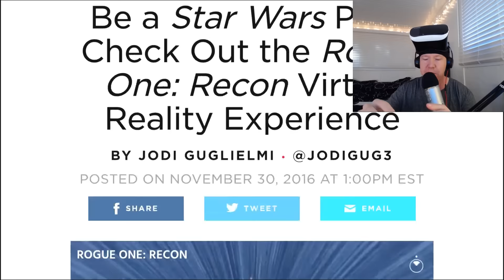Star Wars Rogue One Recon VR 3D Video On Your Phone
VR 3D 360 video on iphone for under $15